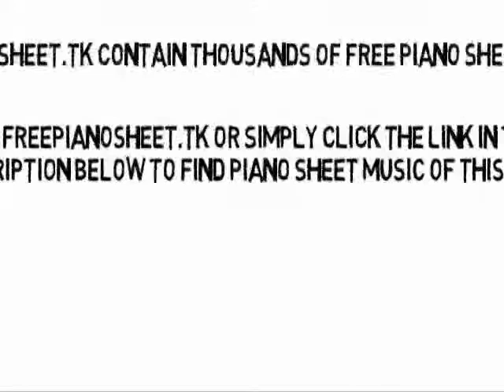I Can't Stop Loving You (Album Version) - Kem (Piano Sheet Music)